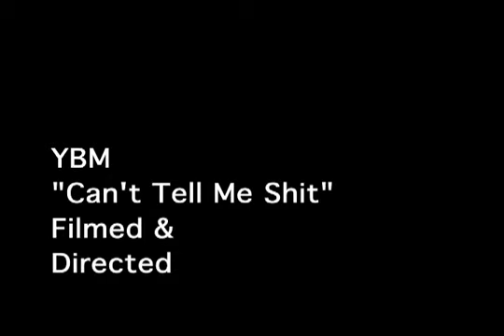YBMsteel & TopNotchSmoove - Can't Tell Me Shit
From Yellow Brick Music, Off of the street album mixtape YBM World, the hit record "Can't Tell Me Shit" produced by BizNiz Kid. The song features YBM artist TopNotchSmoove & YBMSteel. In addition to mixing and arranging the YBM World mixtape, I also shot, directed, and edited this video; my first, I might add. DJ P KNOW
YELLOWBRICKMUSIC
WICHITA KS